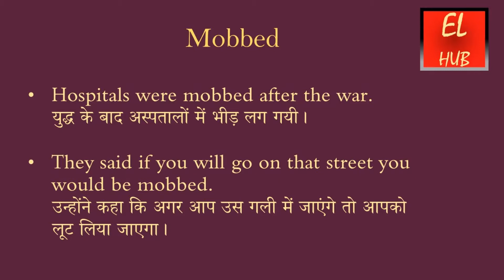mobbed meaning in hindi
mobbed का हिंदी में मतलब ,
mobbed meaning in hindi with example